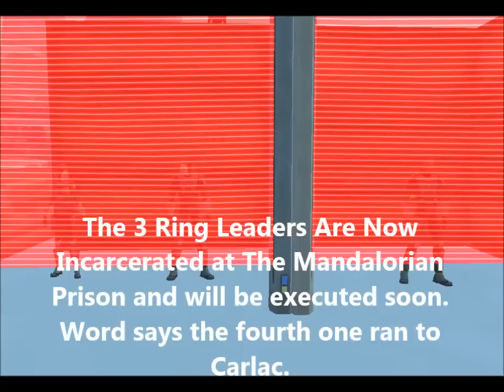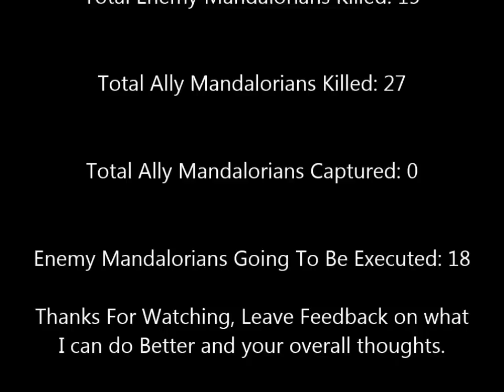CWA Short Film: Operation B.E.T.R.A.Y.A.L. Part 1 Of 3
Enjoy the five days of work I put into this video, The Audio is not mine, all copyrights go to their respectful owners.